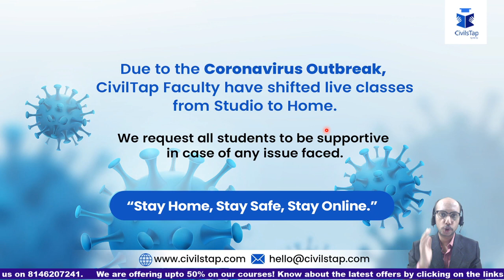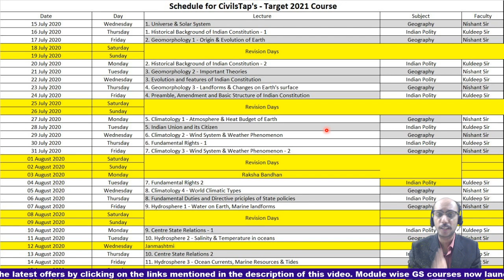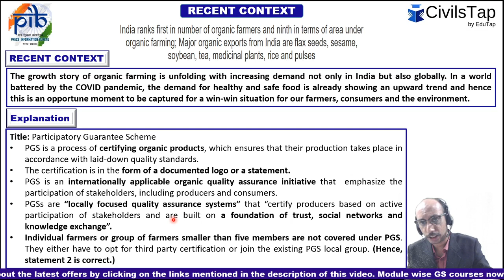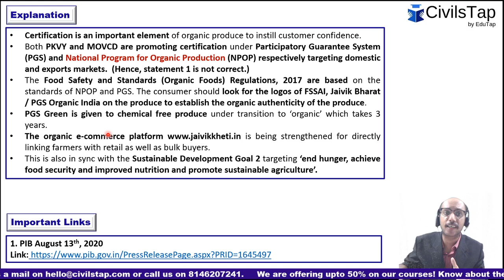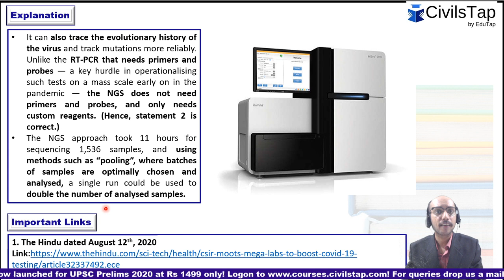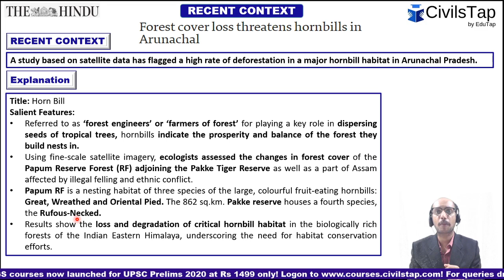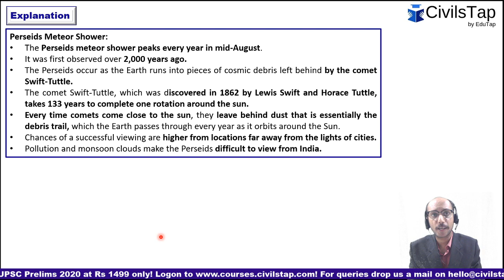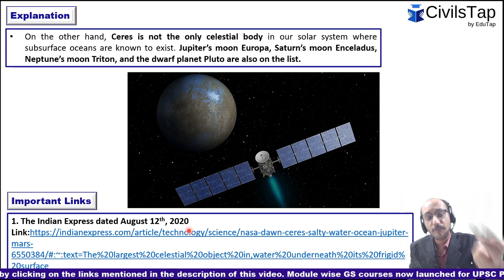13th August | 2020 | Daily Current Affairs | IAS Prelims 2020 & 2021